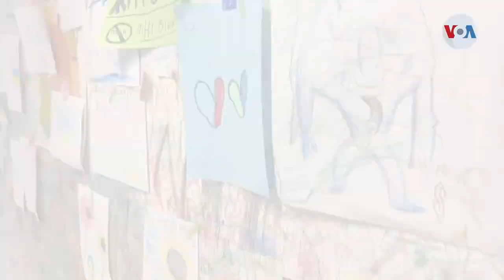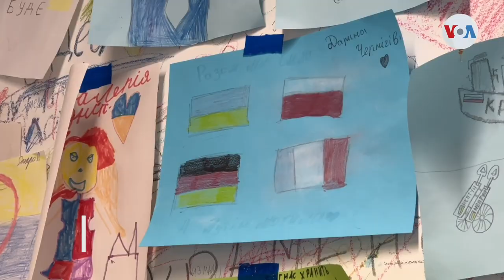Niños ucranianos plasman sus emociones en un muro de Varsovia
UNICEF estima que más de cuatro millones de niños padecen las consecuencias de la guerra en Ucrania. Muchos de ellos se han refugiado en Polonia. Su capital, Varsovia, preserva en un muro las memorias de los pequeños en dibujos.